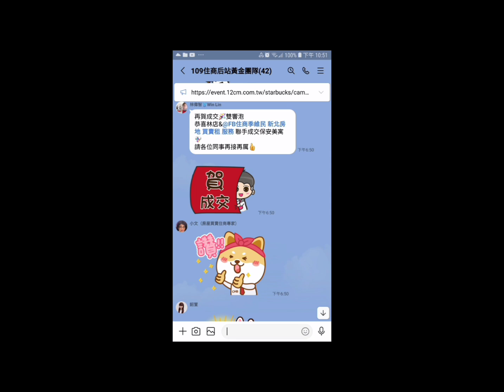住商樹林區後站店【賀成交2398萬】板橋區 大觀路三段212巷【含翠雙星】【3樓/7】【4房2廳2衛2陽】【低管理費】您有房屋想要賣嗎？【歡迎委託】0921-160-849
☆【銷售中2398萬】板橋區 大觀路三段212巷【含翠雙星】【電梯】【3樓/7樓】【4房2廳2衛2陽台】【低管理費】

1.【權狀53.94坪】【主建物41.66坪】
2.【電梯3樓/7樓】【地坪10.13坪】
3.【4房2廳2衛2陽台】【附屬4.54坪】
4.【含翠雙星】       【公設7.75坪】
5.【80年完工】      【朝東南】
6.【低管理費】       【低公設】
7.【管理費350/月】【方塊磚】
8.【沒有車位】
9.  沙崙國小   溪崑國中
0.  崑崙公園   博愛街市場
1.  樹林火車站

☆【Line 連結】

☆【YouTube 房地產】

☆【Instagram 房地產】

☆【Thread 房地產】

☆【Pixnet 房地產】

☆【591 房地產】

☆【5168 房地產】

☆【Messenger 房地產】

  84年 不動產證照
109年 不動產證照
101年 證券商 高級務員證照
100年 證券商 業務員證照
100年 股務人員證照
  99年 金融市場證照

immovables【不動產】
Landlord【房東】
hight-rise block
Larg building
Huge building
Mansion【大廈】【豪宅】
flat【公寓】
personalty 【動產】

樹林區電梯
樹林區華廈
出租房屋
房屋租賃
房地產
不動產
地價稅
建築線
土地增值稅
重購退稅
履約保證
建經公司
代書
地政士
貸款
利息
建築經理公司
銀行利率
建築師
建築物
住宅
厝
農地
建地
工業用地
線上賞屋
樹林區房仲
樹林區仲介
樹林樹林區房仲
樹林區仲介
樹林房地產
樹林區不動產
樹林不動產
樹林區房屋
樹林房屋
樹林區土地
樹林土地
樹林賣房
樹林區賣房
樹林賣屋
樹林區賣屋
樹林賣房屋
樹林區賣房屋
樹林買房
樹林區買房
樹林買樹林區房屋出租
樹林賣房
樹林區賣房
樹林賣屋
樹林區賣屋
樹林賣房屋
樹林區賣房屋
樹林區買房
樹林買屋
樹林區買屋
樹林買房屋